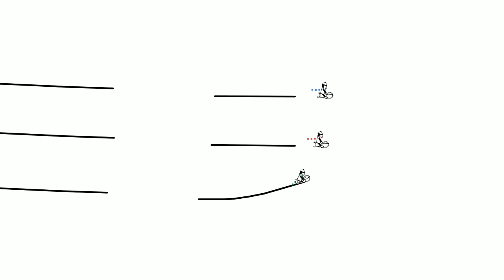Line Rider #12 - Eine Kleine Nachtmusik (Mozart)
Synchronised line riders visualise this classical piece of music.

My first attempt at synchronisation with three line riders!

I would have loved to make this piece longer but I quickly found that navigating three riders to different beats, and then taking them off and keeping them close but out of shot takes time, so the sync I made is just the final third of this piece.